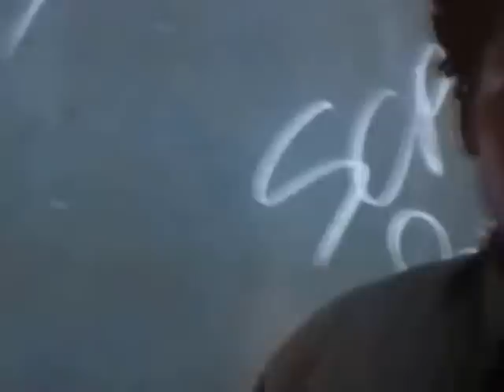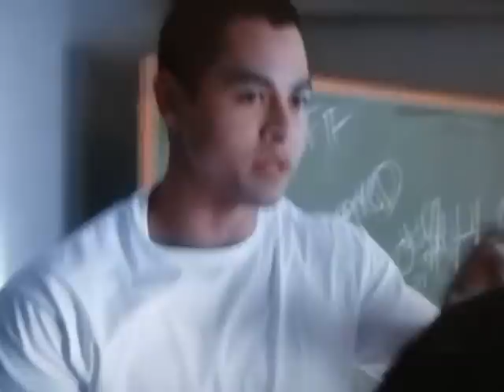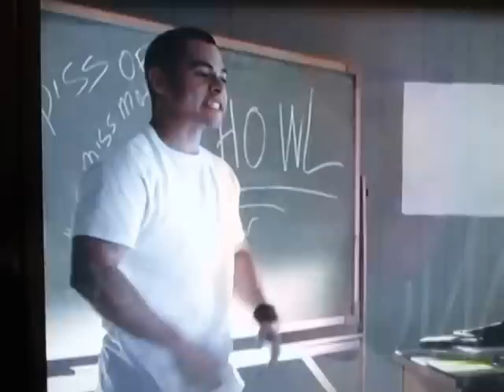shackles peoms Bullshit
from the movie Shackles starring D.L Hughley and Jose Pablo Cantillo